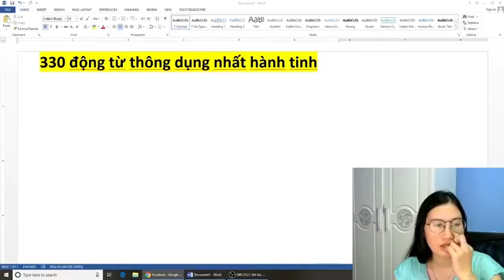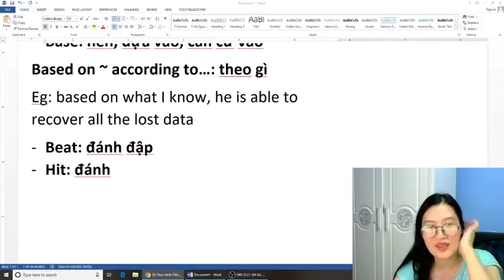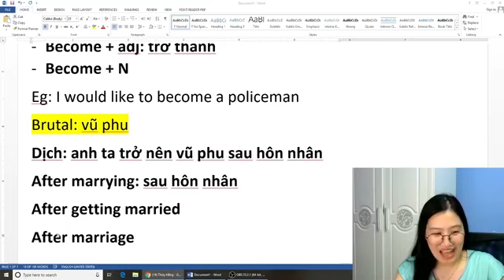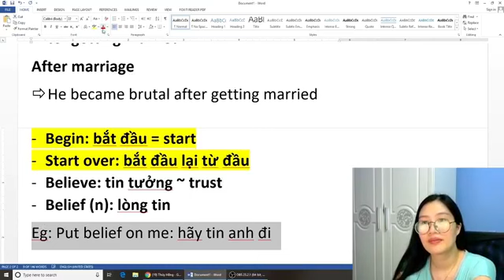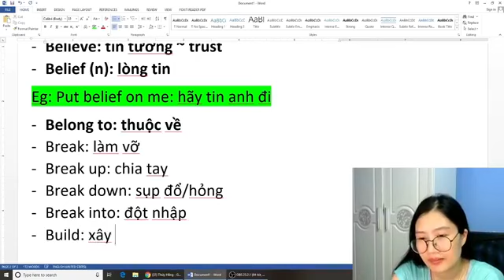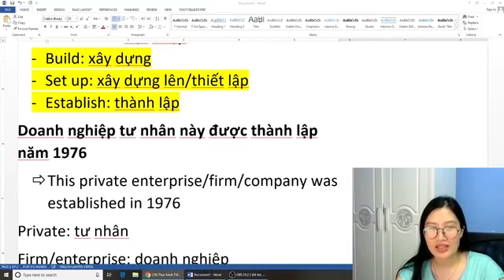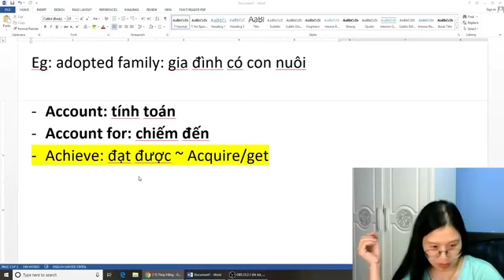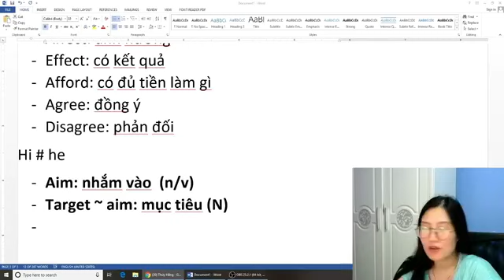[LIVESTREAM] 330 ĐỘNG TỪ THÔNG DỤNG NHẤT HÀNH TINH